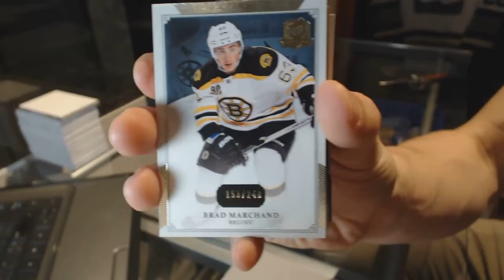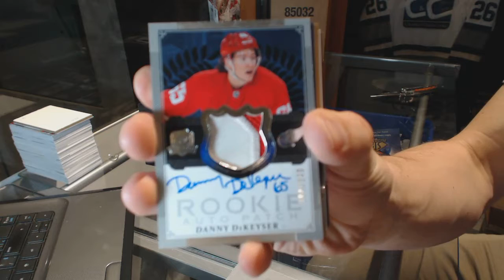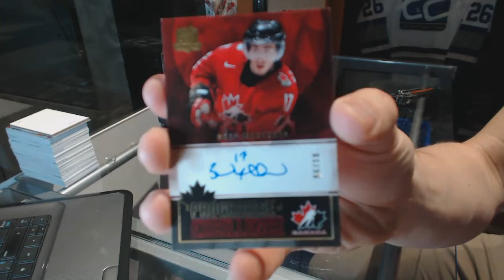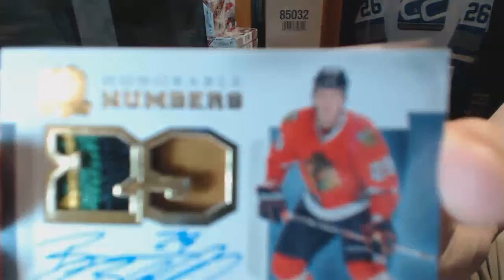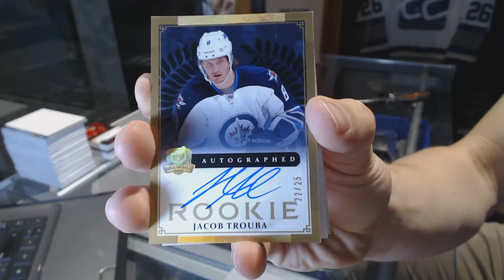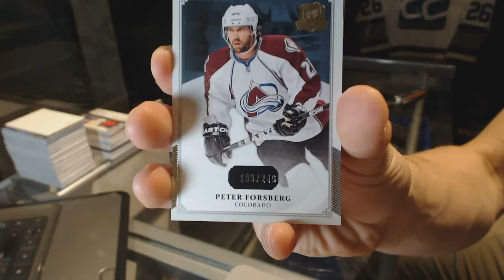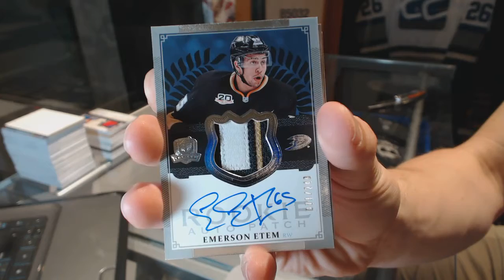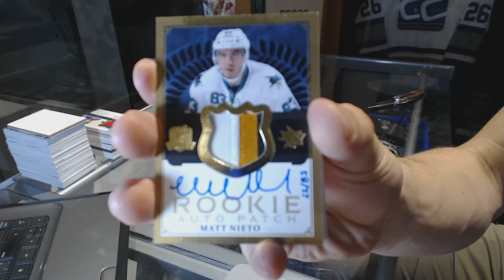13-14 Upper Deck The Cup Hockey 3 Box Break - C&C GB #6469